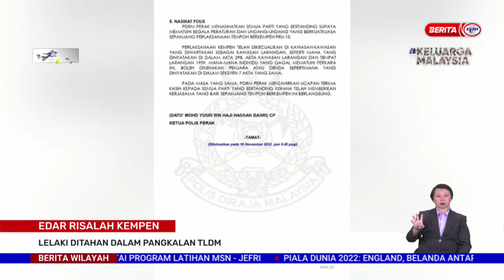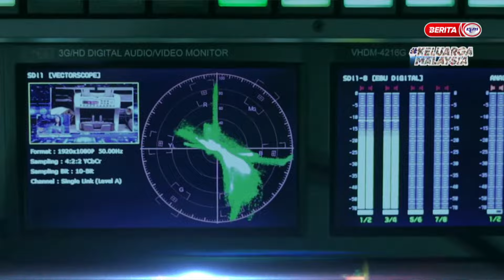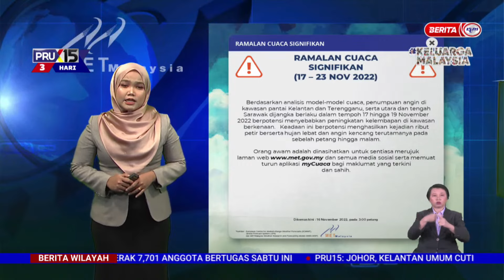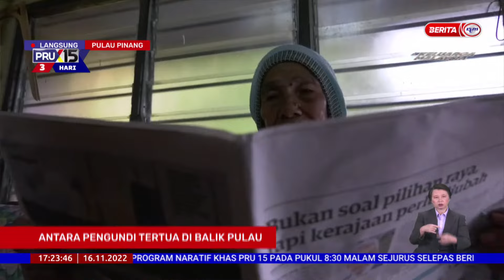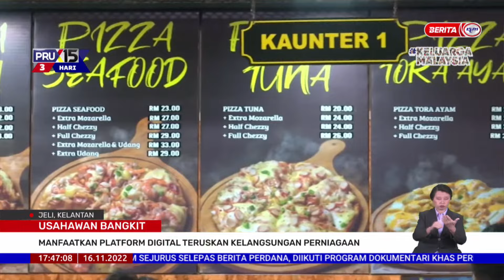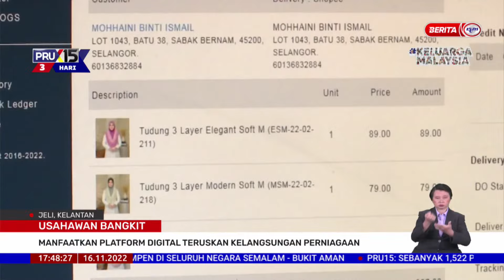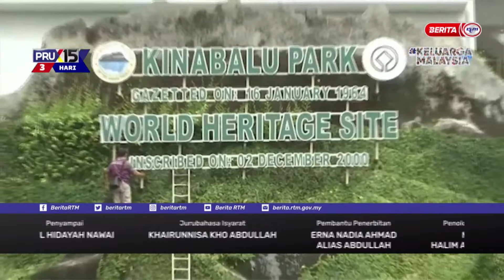16 NOVEMBER 2022 - BERITA WILAYAH - BERITA PENUH